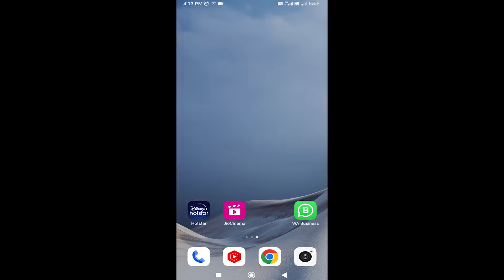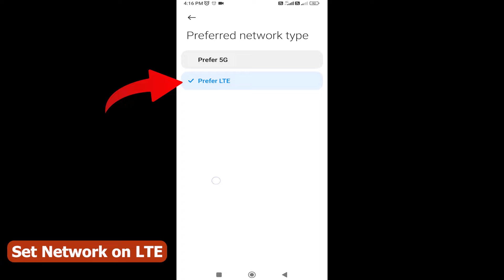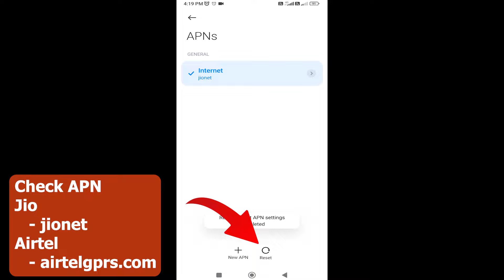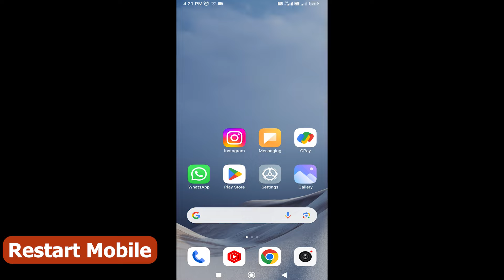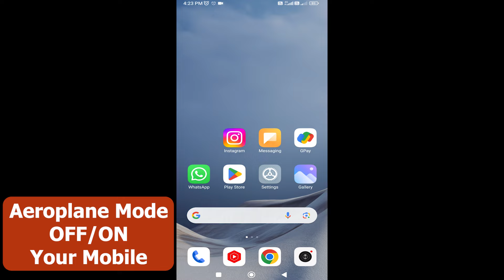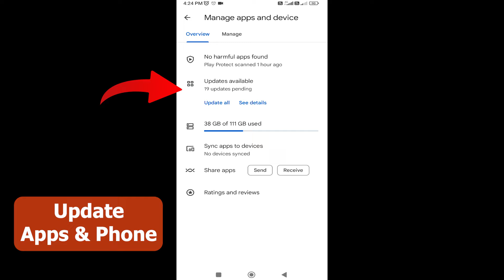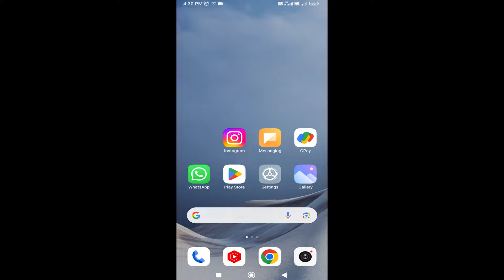Internet speed increase tamil | Jio | Airtel | How to increase internet speed tamil 2024